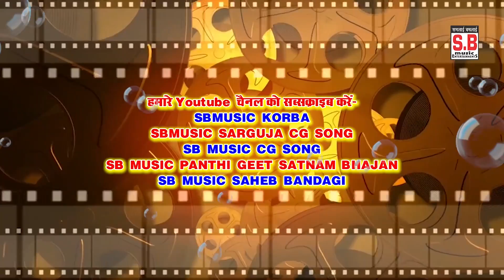Cg Song | Nawa Dauki Jhama Jham Maal He Re | Munna Chauhan | New Chhattisgarhi Gana | Cg Geet | SB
New Hit Chhattisgarhi Geet Cg Song HD Video 2023 SB Music Korba

Song : Nawa Dauki Jhama Jham Maal He Re
गीत : नवा डउकी झमा झम माल हे रे
Male Singer : Munna Chauhan
गायक : मुन्ना चौहान
Lyrics By :  Munna Chauhan
गीतकार : मुन्ना चौहान
Music Composer : Bablu Mahant
Rhythm : S.K Lahor
Ped : Suraj Diwana
Benjo : Narendra Ghritlahre
Producer : Shri Ram Rathore
निर्माता : श्रीराम राठौर
Director : Shri Ram Rathore
निर्देशक : श्रीराम राठौर
Recordist : Nanki ji
रिकॉडिस्ट : ननकीजी
सर्वाधिकार सुरक्षित है : एस.बी.म्यूजिक इंटरटेनमेंट्स छत्तीसगढ़, भारत